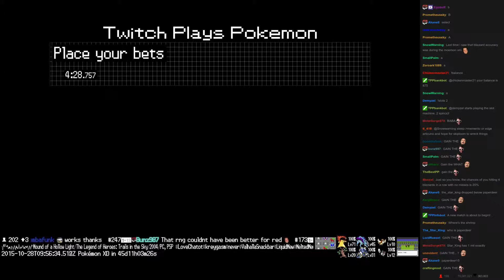Twitch Plays Pokémon Battle Revolution - Match #27572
Match #27572 [Blue: Dusknoir, Caterpie, Metang] vs [Red: Honchkrow, Metapod, Darkrai]